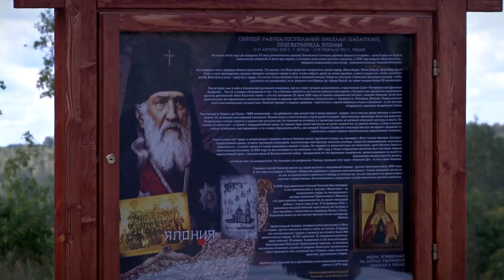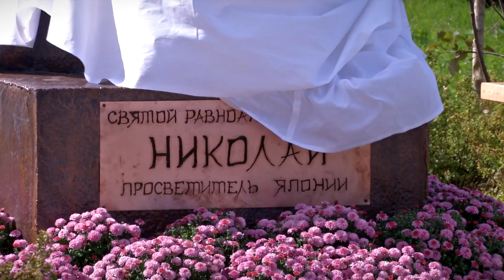В Оленинском муниципальном округе открыт памятник святителю Николаю Японскому